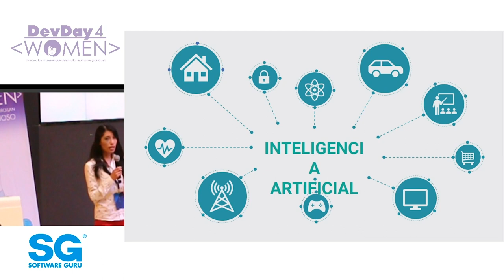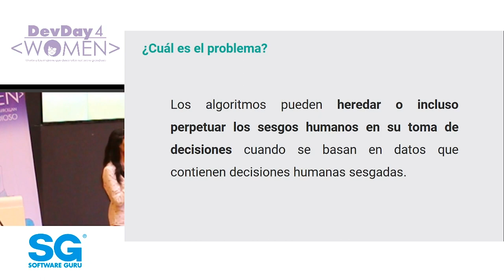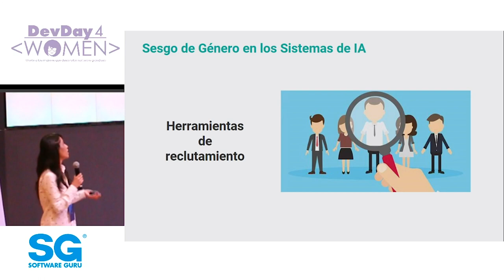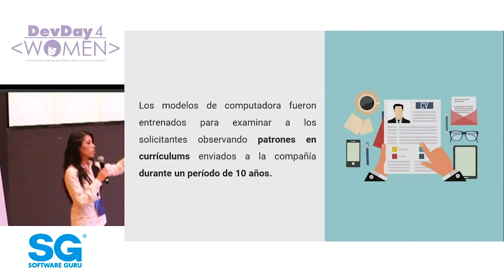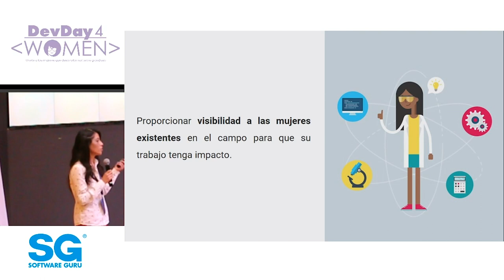El problema del sesgo de género en la Inteligencia Artificial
Existen diversas soluciones para entrenar algoritmos de IA sin perpetuar sesgos de género, en muchas ocasiones se ha hablado de la importancia de aumentar el número de mujeres que participan en áreas relacionadas con la ciencia y tecnología.
Por Miriam Villa